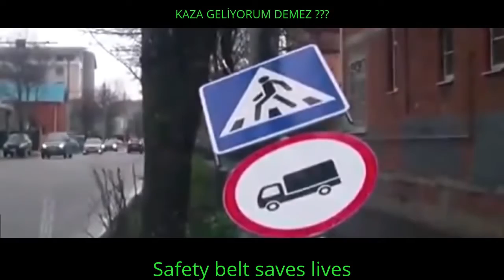2 445 HD